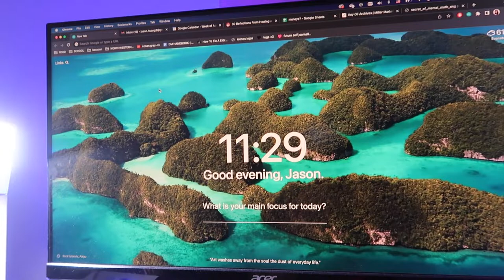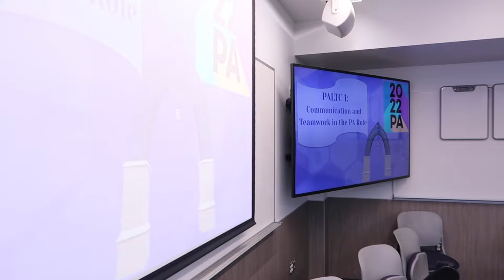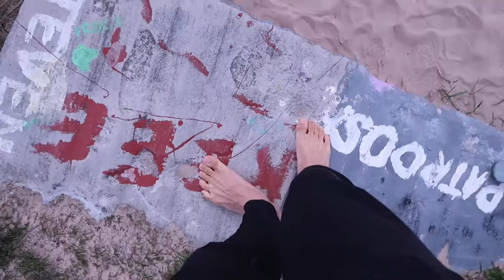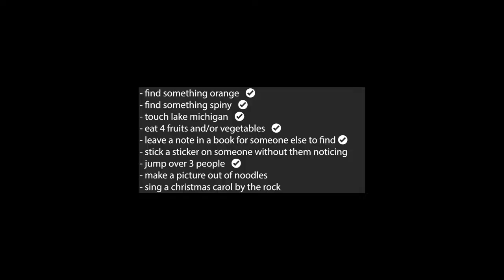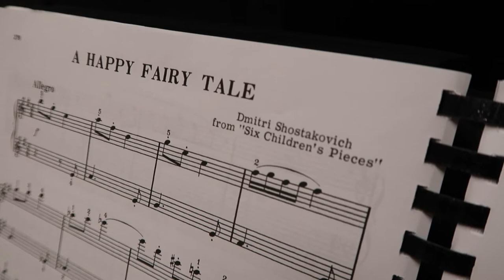i jumped over my friends || spring 22 week 3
this week was truly SO busy oof it really was not fun but also kinda fun ? every week day i ate dinner past 10 pm which was like super exciting :’) a rundown of what went down this week

monday: started having 1:1 meetings with my PAs during my normal lunch time and practice time so that was really awesome !!! called my mom because i needed to ask her questions about how i was as a baby for a paper, ended up adding my brother to that facetime and then i cried
tuesday: had 3 1:1s back to back to back during my lunch time so i had a pbj for lunch! and then had a meeting, my lesson, chamber class, and ate another pbj for dinner along with like 3 snacks before the board meeting !!! so fun and then didn’t go home til like 11pm :) by far the worst day of the week cuz i just didn’t have time to eat yay
wednesday: more more more business yes, jake’s conducting recital rehearsal in galvin wow :o
thursday: PALTC ONE ASDFLHASDFILADS expected to be able to do some paltc prep during office hours but nope LOL instagram had other ideas but wauw paltc 1 went pretty well and i was pretty happy with it!! definitely lots of anxious nervous excited energy, called clayton :)
friday: swe rehearsal was SO long wauw i wanted o d word a little but we got through it, studio was fine and then jake’s recital, also decided that friday night was gonna be lice treatment night so i tried that but i have no idea what i’m doing when im combing through but idk i feel less itchy and whatnot so maybe it was a placebo ? idek
saturday: i slept in a LOT oopsies… but that just means i was HECKIN tired from the week (which is very true, i do been falling asleep in classes a lil), started ticking off items from kevin and nicole’s scavenger/to do challenge which was fun :) thanks micah for coming along on the adventures, sorry you boarded through goose doodoo, dinner with rishi was so good for my soul, he doesn’t know how much i love and appreciate him (but if he’s reading this description, maybe he will get a lil glimpse), nuso was pretty bomb, colin decided to start cleaning the reed room already LOL
sunday: happy easter !! He is risen !! ! ! ! ! yesyes i do be tired but completed my weekend scavenger/to do list soooo YEET WOOP

man i’m so tired but i’m so glad i got through this week

much love,
jh